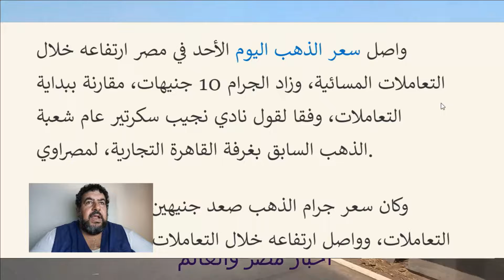ارتفاع كبير جدا في سعر الذهب اليوم ٣١ يوليو ٢٠٢٢ مصر